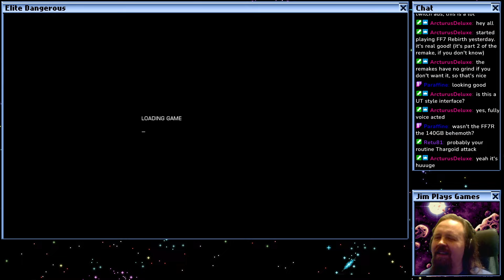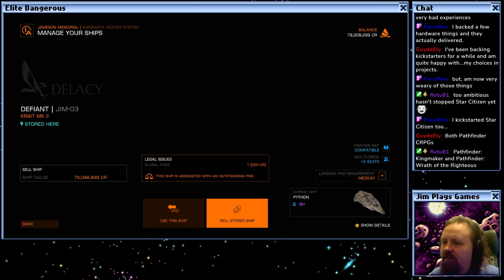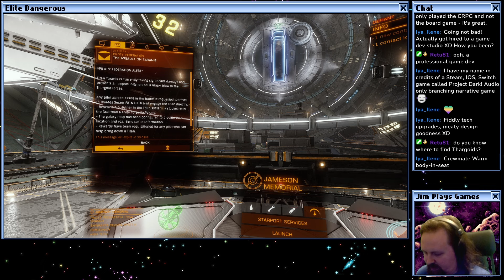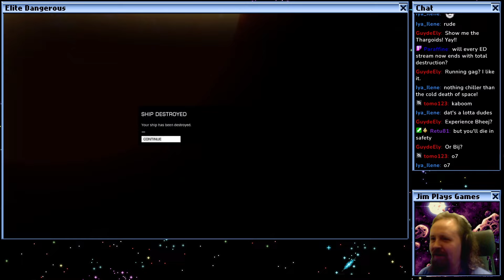Blowing up rocks in Elite Dangerous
and then something else in the second half...